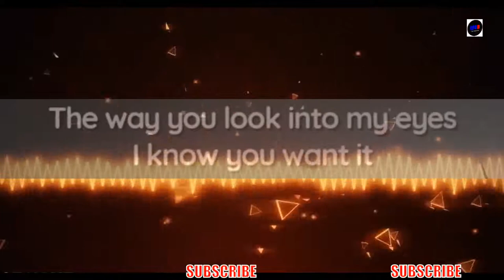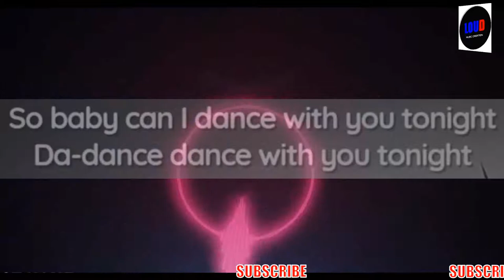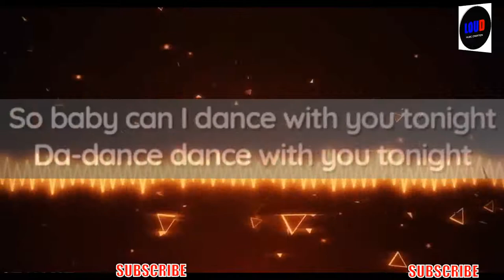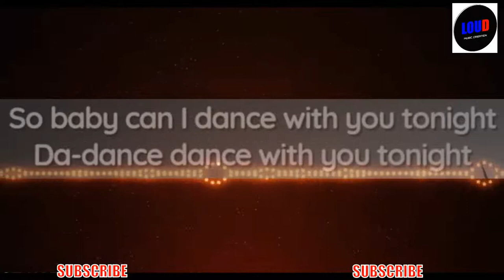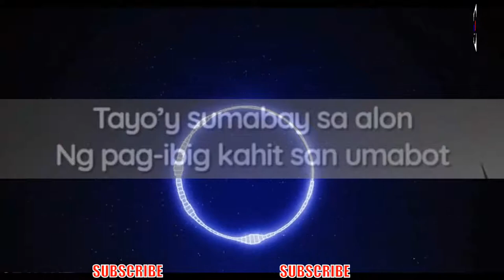Dance With You by Skusta Clee Feat. Yuri Dope - KARAOKE | LYRICS | INSTRUMENTAL COVER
This is just and instrumental cover of the song Dance With You by Skusta Clee. Programmed by LOUD Music Creation for HOME Entertainment Purposes Only.

CREDITS TO THE LAWFUL OWNER OF THE SONG
Artists : Skusta Clee ft. Yuri Dope
DOP | Cinematographer : Benjie Philip
Label : Panty Droppaz League
and the Original Music Arranger.

Tiktok Music